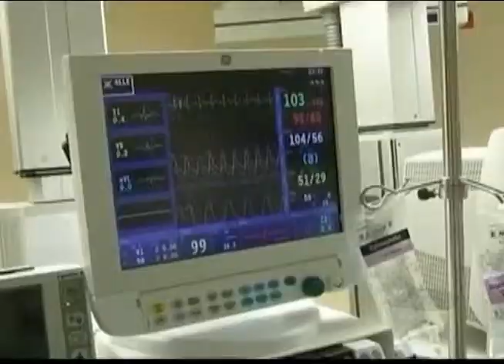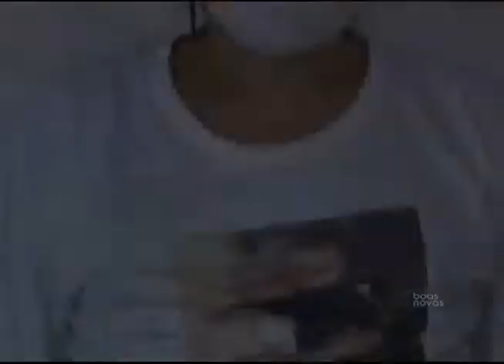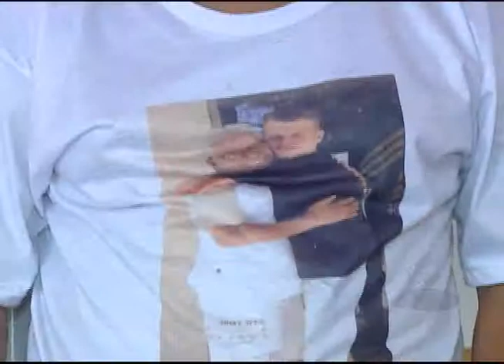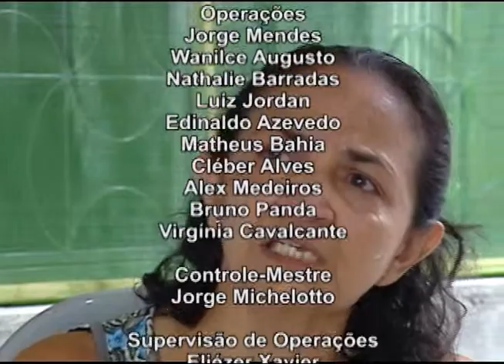Repórteres - Transplantes - (bloco 3 de 3) 06-06-2015